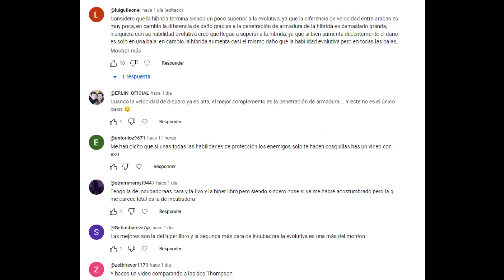¿CUÁL ES LA MEJOR THOMPSON? - THOMPSON EVO VS THOMPSON DEL HYPERLIBRO | SHADOWGAMES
0:00 INICIO
0:21 ATRIBUTOS
0:46 PRUEBA DE VELOCIDAD DE DISPARO
1:00 PRUEBA DE DAÑO VS P. DE ARMADURA
1:52 VELOCIDAD DE RECARGA
1:59 CARGADOR
2:03 TIEMPO DE ELIMINACIÓN
3:14 DESTRUCCIÓN DE ARMADURA
4:41 ¿MEJORAS?
5:05 MEJORAS THOMPSON EVO
5:45 MEJORAS HYPERLIBRO
6:27 HABILIDAD EVO VS BOQUILLA SMG
8:16 COSTO
8:55 OPINIÓN POPULAR
9:37 CONCLUCIONES